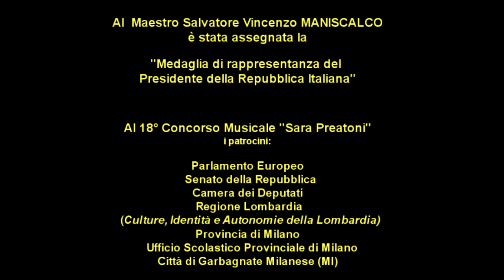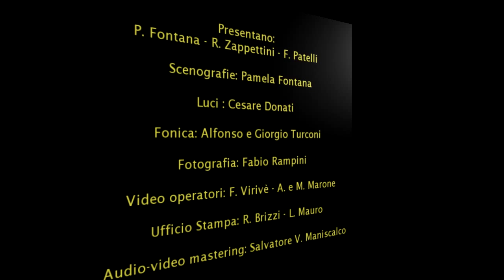Viola Brambilla - Il pastore svizzero (F. Morlacchi)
18° Concorso Musicale "Sara Preatoni"  2010 - Viola Brambilla  (1° Premio categoria Promesse) - Direzione artistica M° Salvatore V. Maniscalco